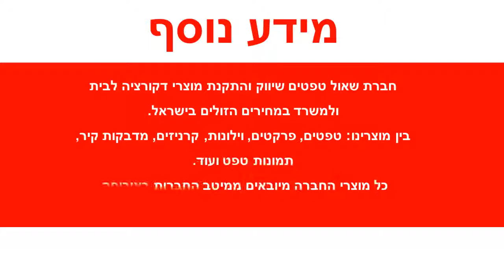טפט פסים בגווני אפור